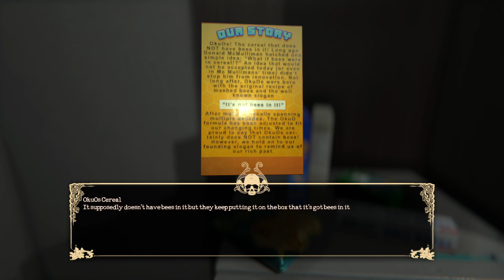Spoopy Season 2023 | The Mortuary Assistant: Episode 3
Our journey through hell continues as we embalm more b0dies and scream a lot.